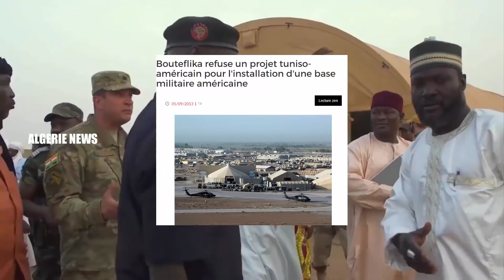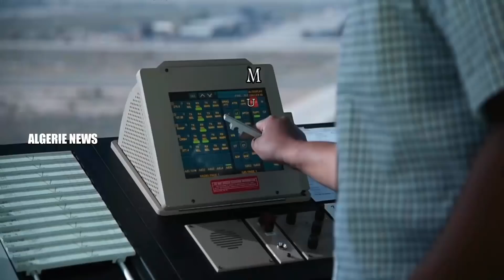AGADEZ A TAMANRASSET